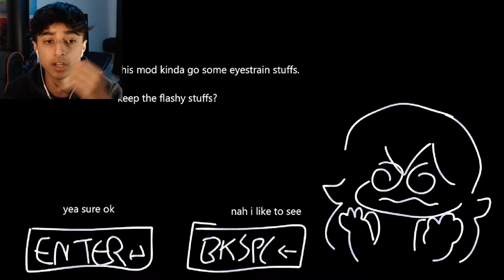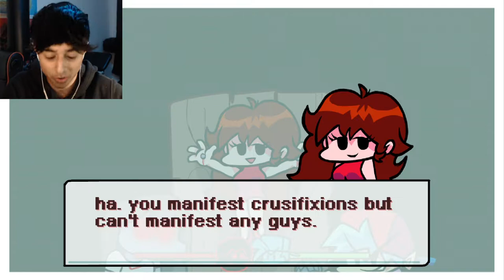I FINNALY BEAT!! A HARD MOD!!! | Sky (bfsWifeForever) FNF MOD Friday Night Funkin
you trying to win a rap battle against your girlfriends evil dad but cant well how bout you try come on and take SKY ON INSTEAD...